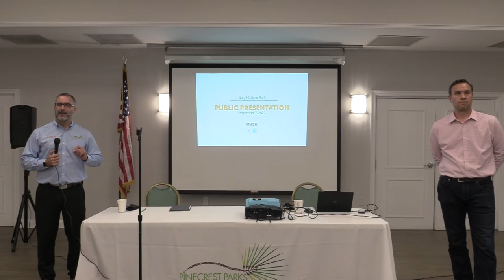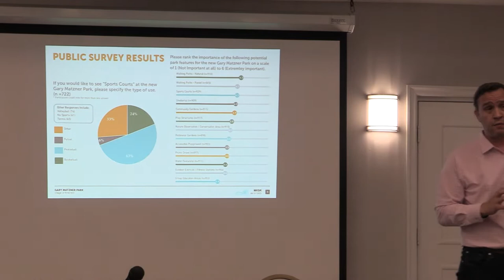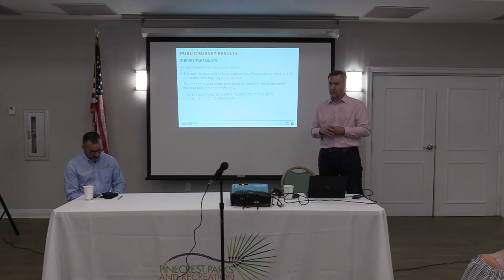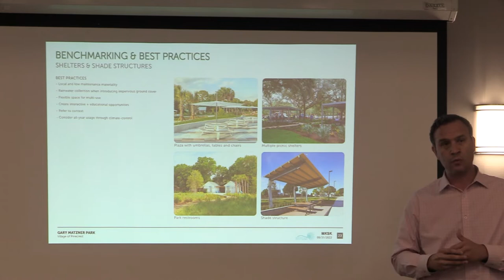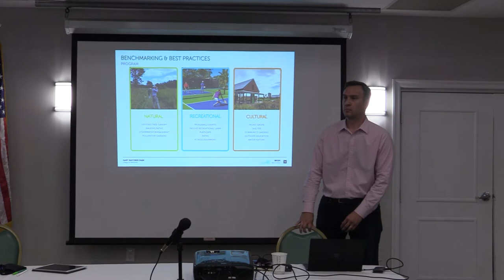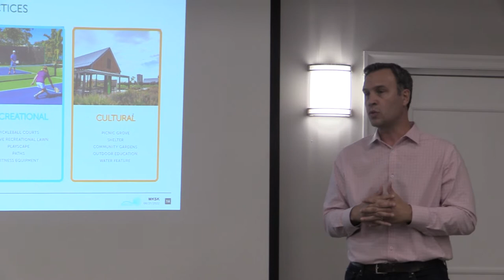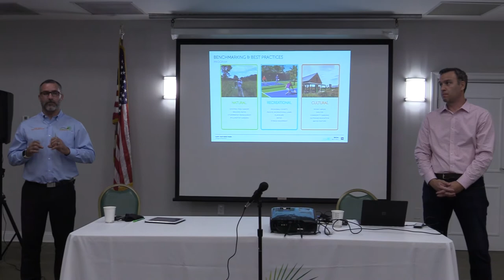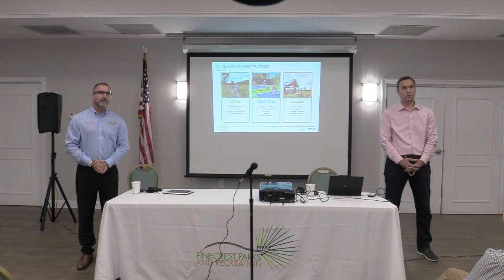Pinecrest's Gary Matzner Park Presentation 9-8-22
The Gary Matzner Park design survey is complete and the data was analyzed for presentation at a public meeting Wednesday , September 7, 2022.